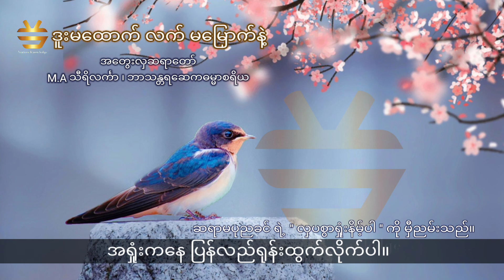ဘဝကို ဒူးမထောက် လက် မမြှောက်နဲ့ ။ Never give up.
ဘဝကို ဒူးမထောက်နဲ့ လက် မမြှောက်နဲ့။
 တစ်ခါ လဲကျရင် ၊ နှစ်ခါ ပြန်ရုန်းထပါ။

စာနာစိတ် ထားကြပါ။ Should take Sympathy.

ဘဝအတွက် စကားလက်ဆောင် (၂)
The best talking for humanlife.

ကပ်ဘေးကင်းကျော် သိရသ္မိံဂါထာတော်၊
Sirasmimgatha.